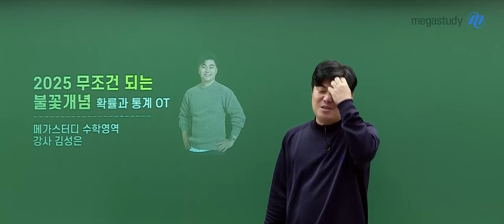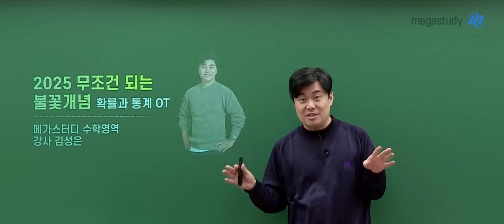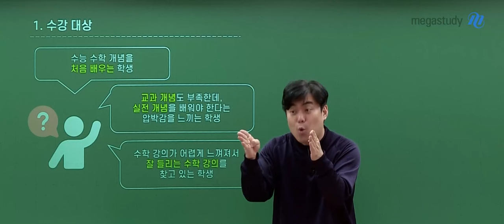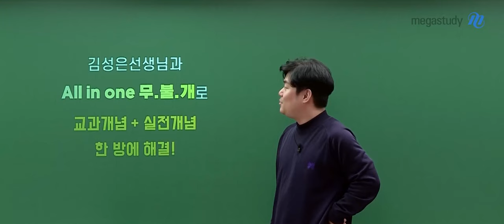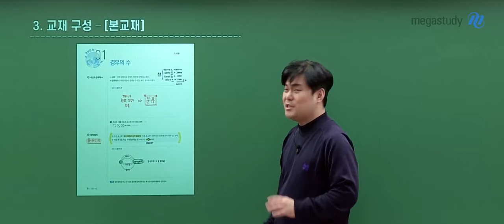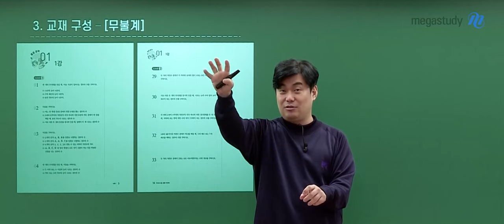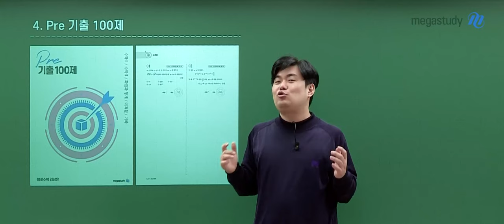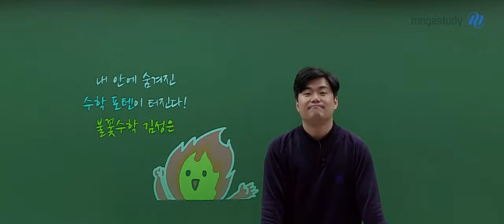[메가스터디] 수학 김성은쌤 - 무조건 되는 불꽃개념 확률과통계 OT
수학 김성은 선생님의 무조건 되는 불꽃개념 확률과통계 OT 영상입니다.